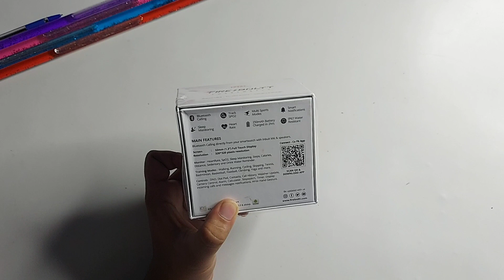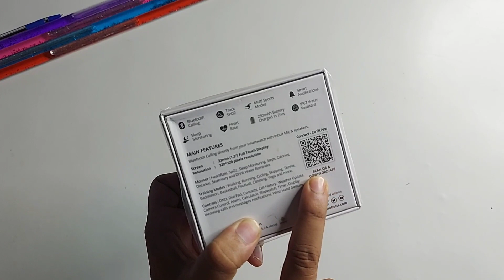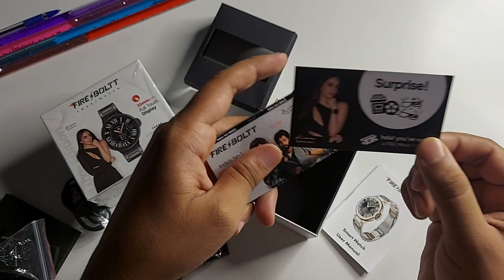fire boltt topaz black colour unboxing & review 🤩 | fire boltt topaz smartwatch giveaway 💚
Hey guys

Lava Agni 2 5G amazon link 🔴amzn.to/3C2c24j stock aa gya h jaldi buy kro 👆

Redmi note 10 pro max👇

Link-
My mic Boya BY-M1
My smartphone
My my camera stand
Thankyou